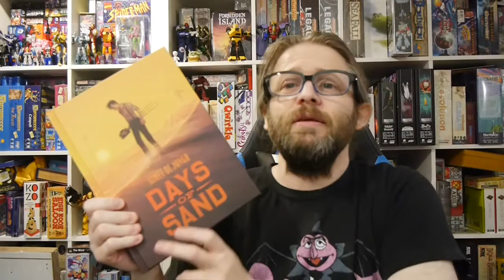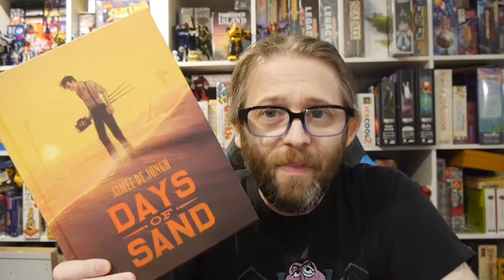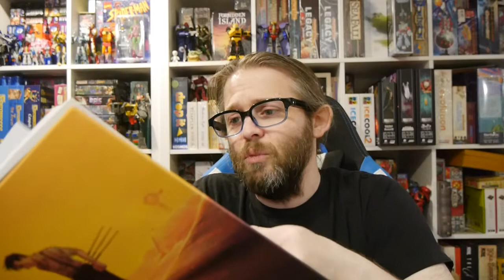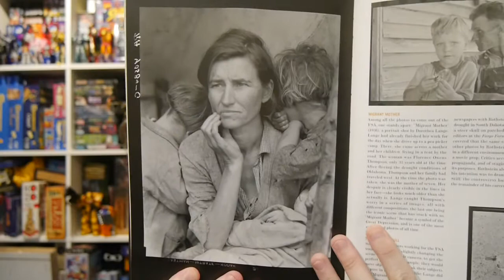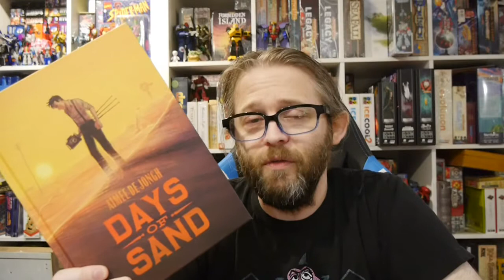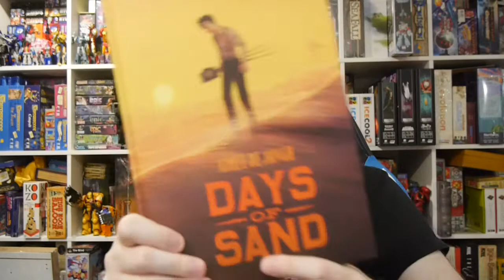Comics Review: Days of Sand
Based on real events and inspired by true stories, Days of Sand follows 22-year-old photographer John Clark as he's hired to document the Dust Bowl for the Farm Security Administration.

Story: Aimée de Jongh
Art: Aimée de Jongh
Translation: Christopher Bradley

SelfMadeHero provided Graphic Policy with a FREE copy for review